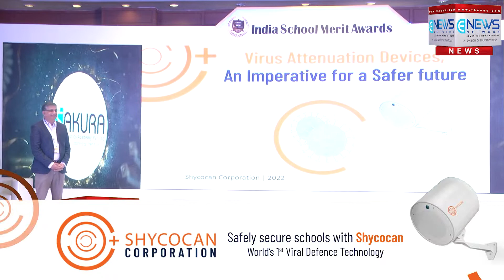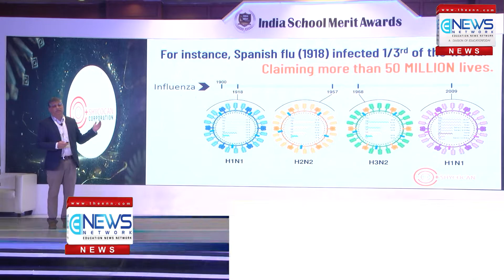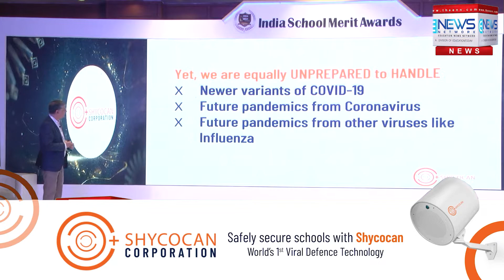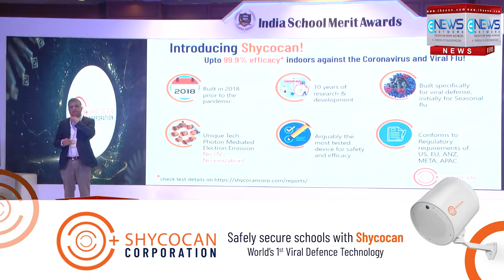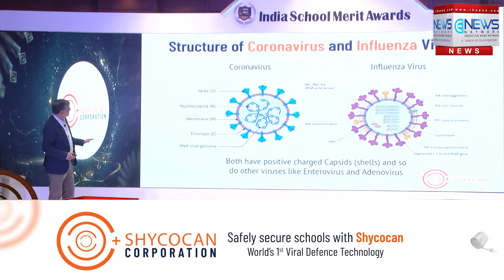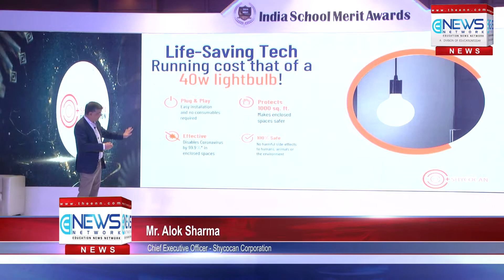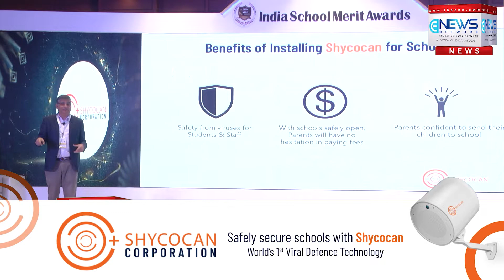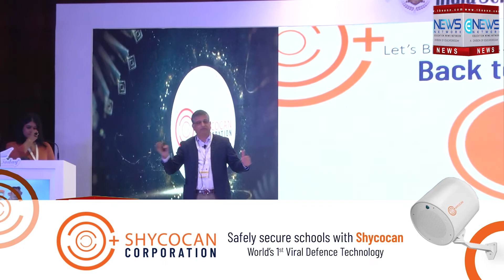Shycocan Corporation, Mr. Alok Sharma, the Chief Executive Officer - Education today.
From Shycocan Corporation, Mr. Alok Sharma, the Chief Executive Officer as well as Ms. Siri Shetty, Head- Strategic Initiatives & Pre-sales were present as speakers. Mr. Alok Sharma is evolving and driving the strategic direction to build Shycocan Corporation as a global organization and building a strong management team to drive its execution. He has previously held various leadership positions and been an entrepreneur for the last three decades. He has served as Managing Director of Apple India, been part of the leadership team at Sun Microsystems at India & ASEAN, and has worked at Wipro. He is currently a member of the Indian Angel Network, and has invested across sectors.